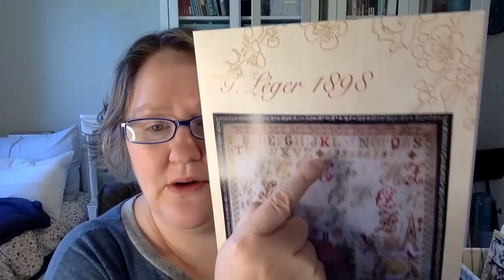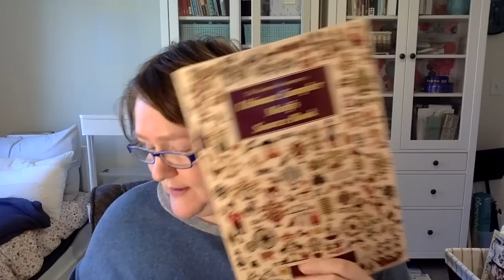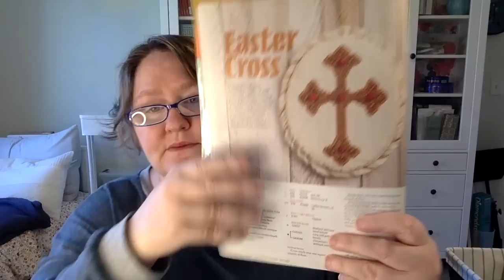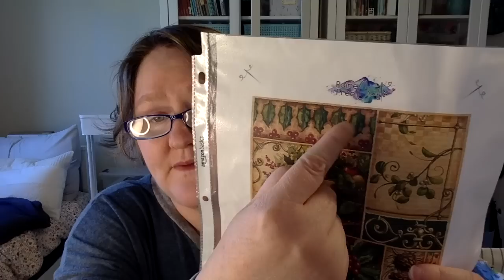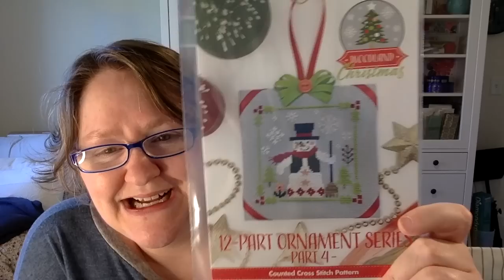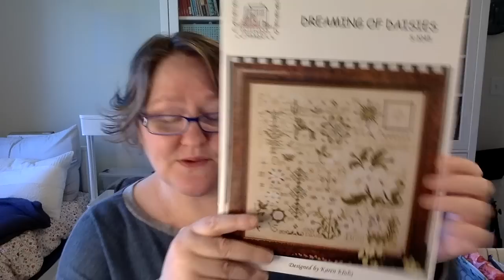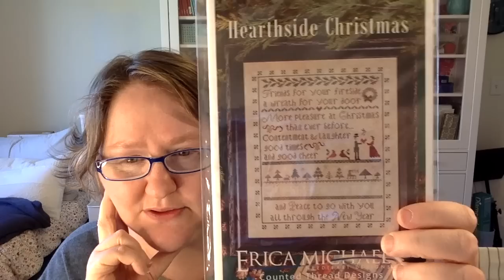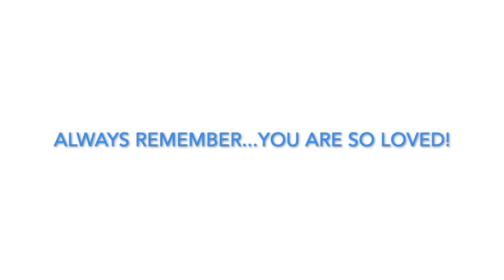Flosstube 166: Marching into March!